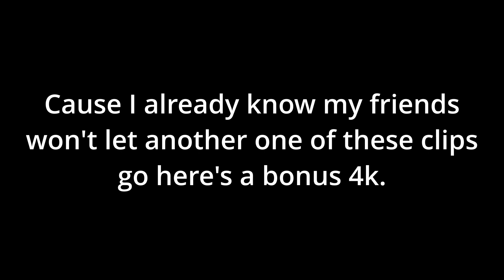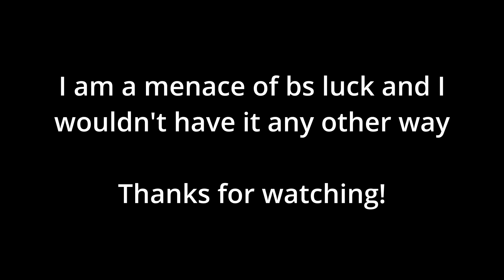My Luckiest R6 Siege Moment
My most legendary moment and it was an accident.